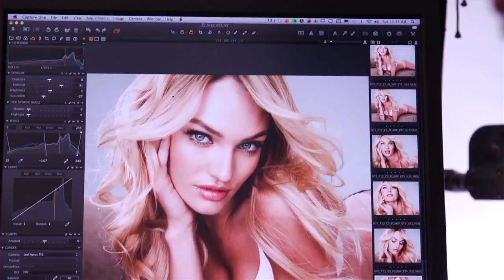VS Make-Up Photo Shoot (Spring 2013)